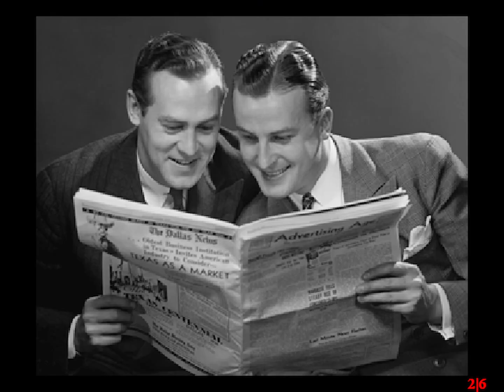CyberMage: Darklight Awakening (DOS, 1995) Retro Review from Interactive Entertainment Magazine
This review is from Interactive Entertainment Magazine (Episode 22 - March 1996) .  A multimedia CD-ROM magazine which ran for 23 issues.  More information about the magazine and download links for the discs can be found

The video has been resized to 1440x1080.